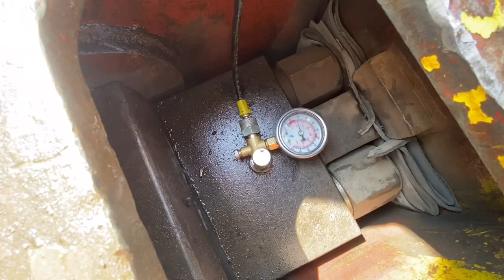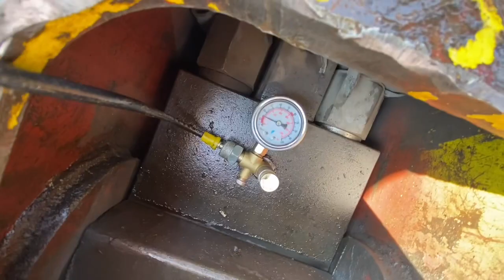How to gas fill in breaker of js205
About gas fill in breaker